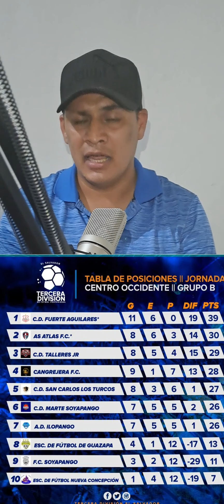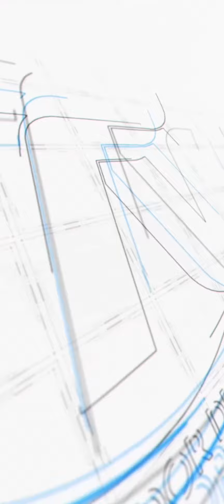Informe Tercera División-Jornada 17